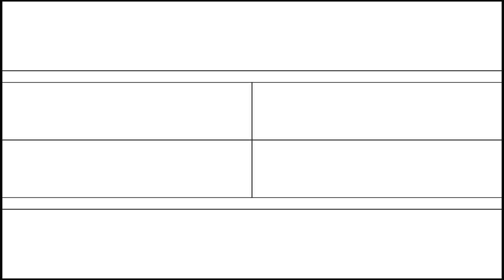IASM365 - Sketch_242